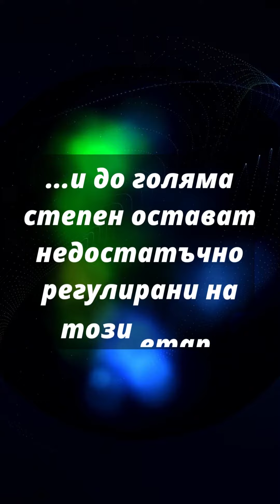Web3 наръчник. Какво е DeFi?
За да разберете по-добре същността на това, което предстои или което може би вече е част от живота и ежедневието ни, разгледайте нашия Web3 наръчник ➡️

🔆 Опознайте онова, което вероятно ви плаши – блокчейн, децентрализирани технологии, crypto, NFT, DAO и т.н.

🔆 Открийте същността и стойността на новото нормално отвъд спекулациите.

Audio: Trailer Sport Stylish by
Anton Vlasov
Sourse: Pixabay Free Music

За 𝗦𝘁𝗮𝗿𝘁𝘂𝗽 𝗙𝗮𝗰𝘁𝗼𝗿𝘆:
𝗦𝘁𝗮𝗿𝘁𝘂𝗽 𝗙𝗮𝗰𝘁𝗼𝗿𝘆 e сдружение в обществена полза, работещо активно за развитие на ключови дигитални умения на ученици и възрастни в Русе и региона, както и за подпомагане на предприемаческата екосистема в България.  Популяризира възможностите, които предоставят децентрализираните технологии и БЛОКЧЕЙН и тяхното приложение в бизнеса.

💎 За още полезна информация от света на дигиталните технологии, предприемачеството и гражданския активизъм, вижте: